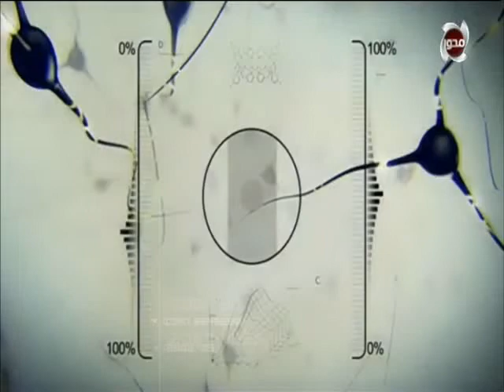نصائح للأمهات والحوامل للوقاية من كورونا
الطبيب | نصائح للأمهات والحوامل للوقاية من كورونا
تقديم : ماري نعيم